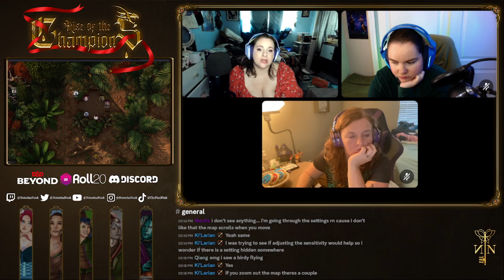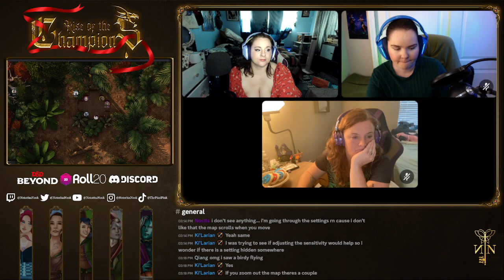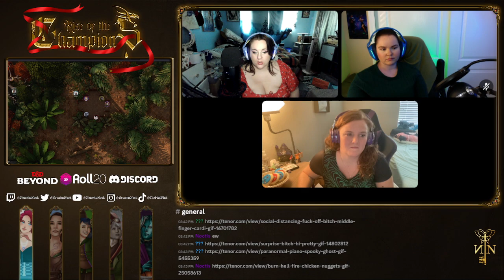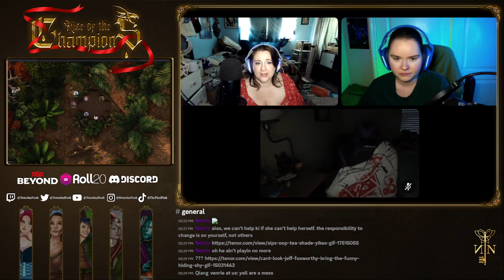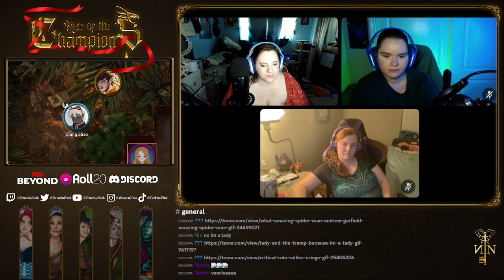Champions: 7/4 : A therapist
Venrie takes on a few hats with other team mates, trying to see where everyone is before a impending battle.